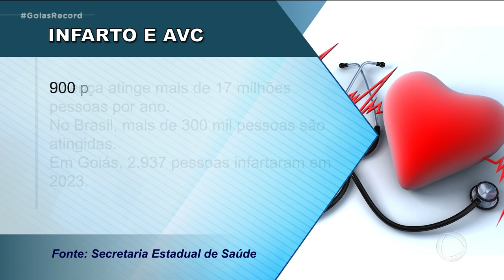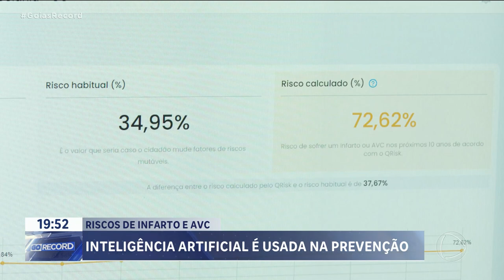RISCOS DE INFARTO E AVC: INTELIGÊNCIA ARTIFICIAL É USADA NA PREVENÇÃO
AS DOENÇAS CARDIOVASCULARES, COMO INFARTO E AVC, SÃO AS QUE MAIS MATAM. EM GOIÁS, CERCA DE TRÊS MIL PESSOAS MORREM TODOS OS ANOS. E A PREVENÇÃO É A ÚNICA FORMA DE COMBATER AS DOENÇAS. A PREFEITURA DE GOIÂNIA COMEÇOU A USAR INTELIGÊNCIA ARTIFICIAL PRA IDENTIFICAR PESSOAS COM MAIORES RISCOS. MAIS DE 40 MIL JÁ FORAM IDENTIFICADAS.